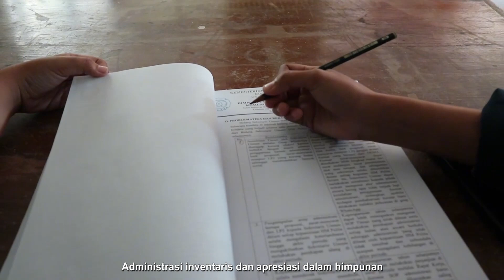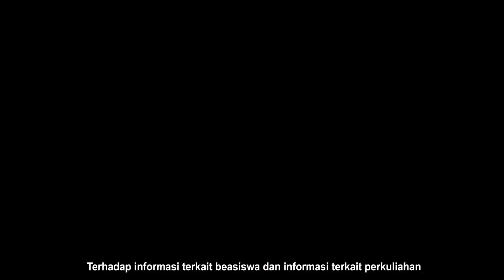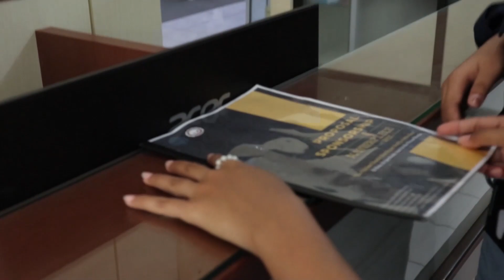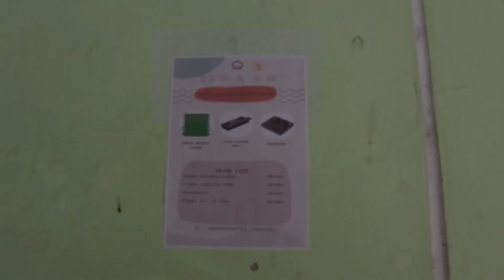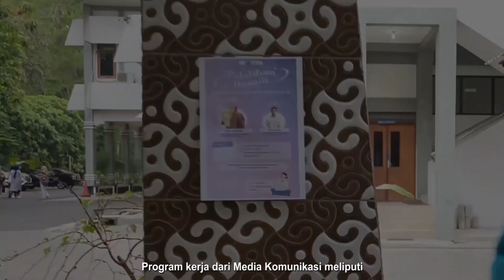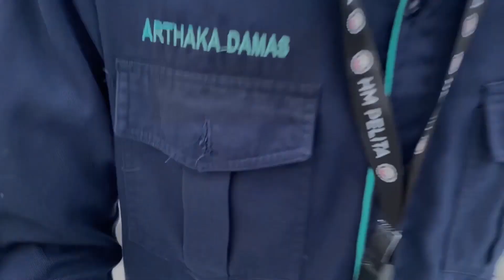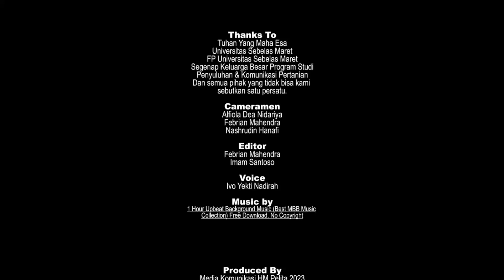Video Profil HM Pelita Kabinet Sandyakala 2023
Tak terasa sudah, kami hadir melanjutkan perjuangan membawa sebuah perubahan. Kapal kami hampir sampai di ujung muara. Inilah persembahan singkat dari kami sebelum perpisahan Video Profil HM Pelita Kabinet Sandyakala 2023.

HM Pelita
Satu Sinergi
Siap Berkarya
Untuk Indonesia
HM Pelita Jaya
Media Komunikasi
HM Pelita 2023